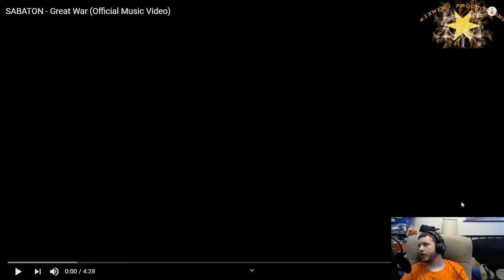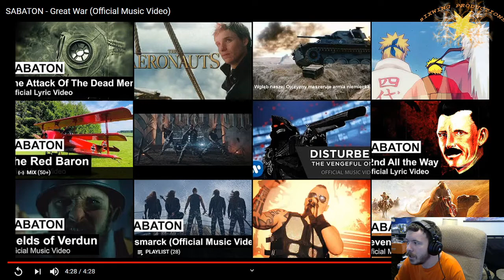sabaton great war reaction video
Legal stuff: My videos are not i repeat not meant for children. while i can not control weather or not a child watches my content is of proper age the people i make content for are in their late teens to mid twenties. i do not nor will i have enable monetization on my videos. if you are under the age of 13 i ask that you do not watch my videos. in addition all contests and givaways are for those 18 and up only and proof of age must be sent to me to receive any prize. do not give personal information in the comments, and to further protect yourself use of a vpn is encouraged.
Thank you for your understanding as this channel attempts to comply with COPPA